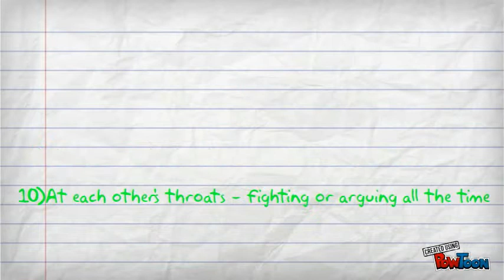om 6 A Idioms